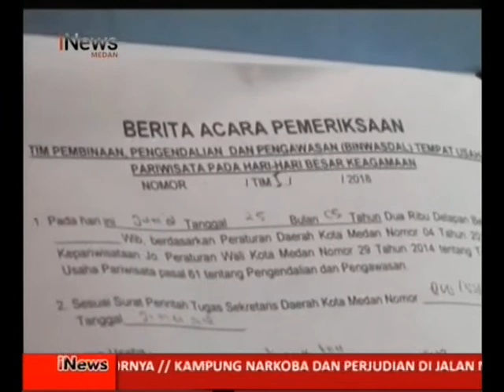PETUGAS SIDAK KAFE DAN RESTORAN PART 3 TANGKIS 29 MEI 2018